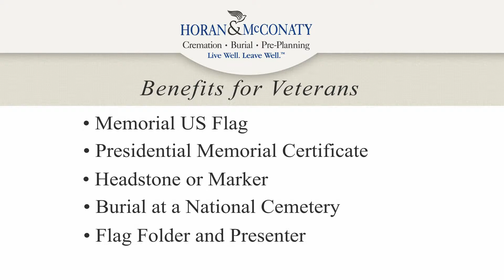Veterans Benefits Important Video by John Horan to Assist Families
Veterans are entitled to many benefits. This video talks about the benefits veterans have earned and how to plan ahead to secure them for your families. Horan and McConaty is the most preferred family owned funeral and cremation provider in Colorado. We are experts in securing veterans benefits for families.